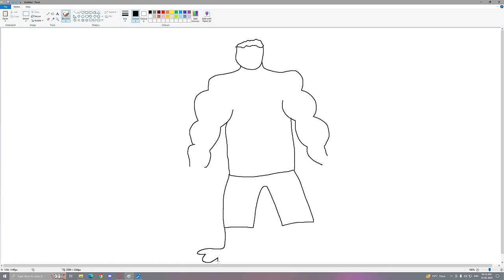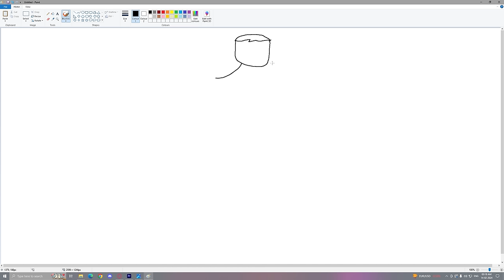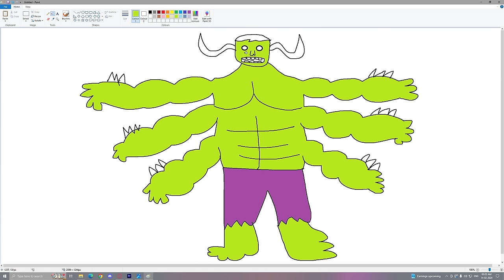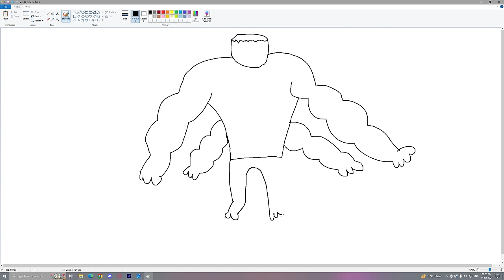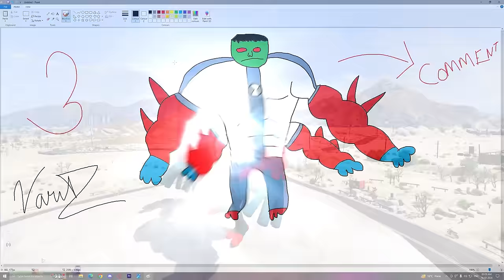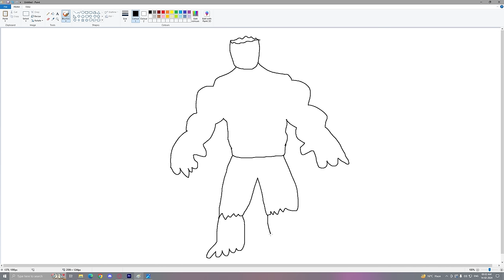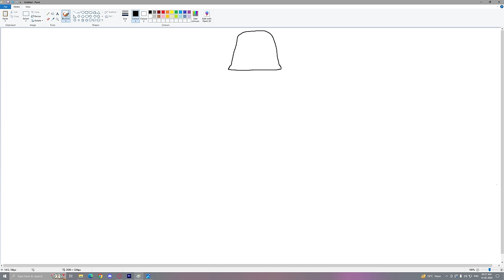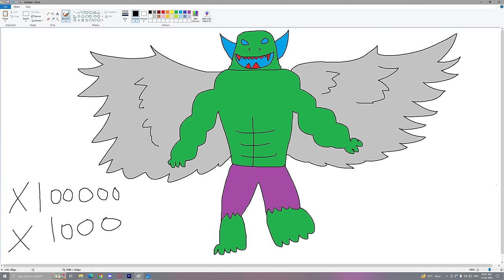Franklin's Magical Painting Creates a SCARY HULK in GTA 5!